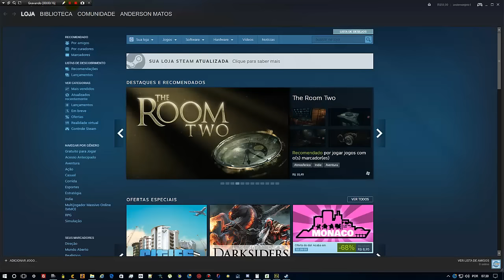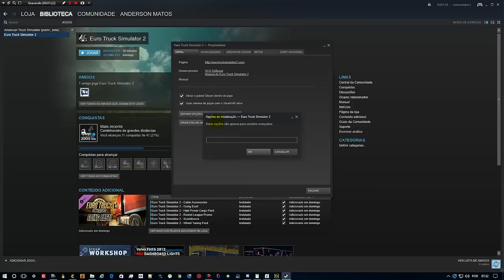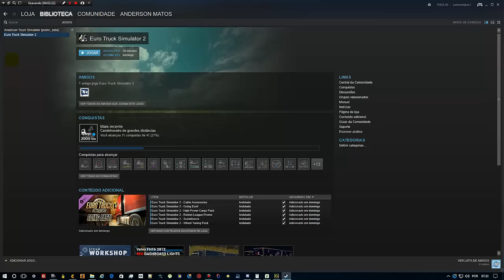PARTE #01 :: TUTORIAL LIBERAR MEMÓRIA PARA ETS2 E ATS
Tutorial de como liberar mais memória e melhorar desempenho no jogo Euro Truck Simulator 2 e American Truck Simulator pela configuração no programa do Steam.

Comando: -mm_pool_size 5000

▼▼▼ WEB RADIO ▼▼▼

LOG Gaming no Discord (pelo celular):
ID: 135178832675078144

▼▼▼SITES/PAGES/BLOGS LOGHOLDING▼▼▼

▼▼▼Save Multiplayer▼▼▼